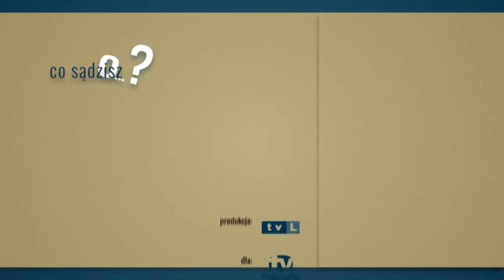Co sądzisz o poziomie korupcji w naszym kraju?